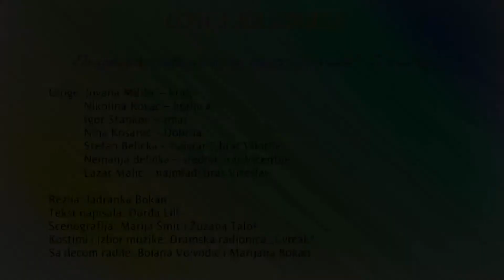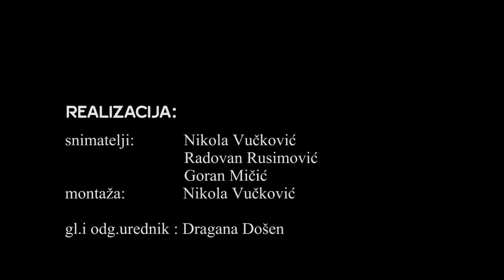Lovci na zmaja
Predstava Dramske radionice za decu "Cvrčak" Temerin, snimljena na Festivalu "Otvorena scena" u Bačkoj Palanci
Režija - Jadranka Bokan
Scenario - Đurđa Lili
Probe vodile - Bojana Vojvodić i Marijana Bokan
Scenografija - Marija Šmit, Žuža Taloš i Marija Čeleketić